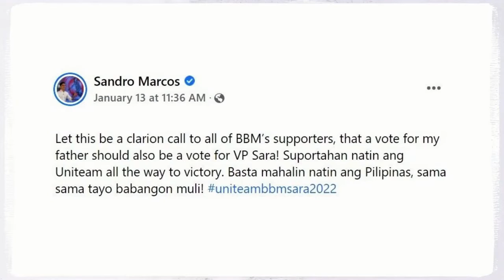SANDRO MARCOS NAGWALA SA ISKO-SARA TANDEM